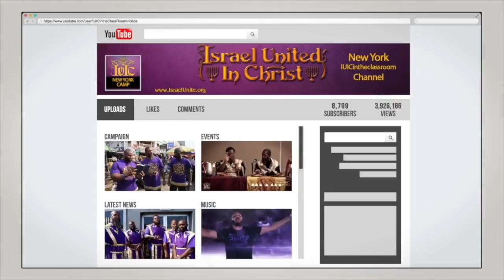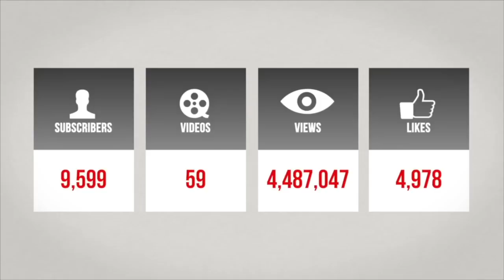The Israelites: Elderly Sister Ditches Easter Sunday to hear the Prophets